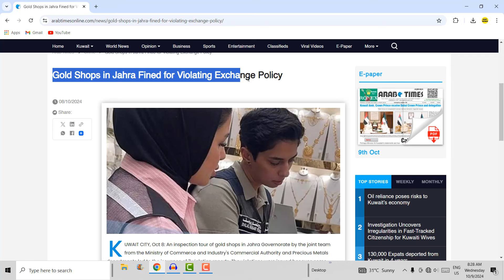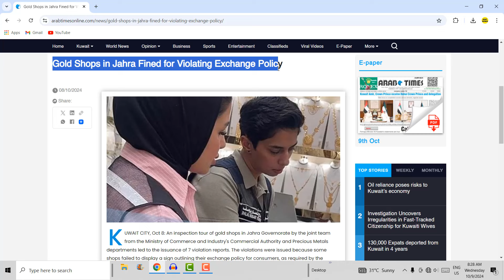09 Oct 2024 Kuwait news today kuwait big news today,Kuwait visa news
09 Oct 2024 Kuwait news today kuwait big news today,Kuwait visa news